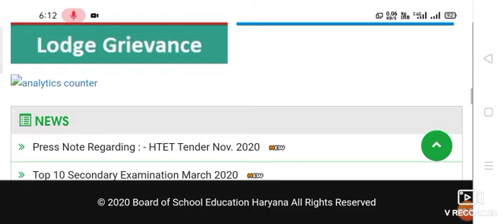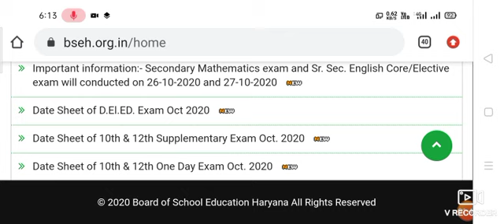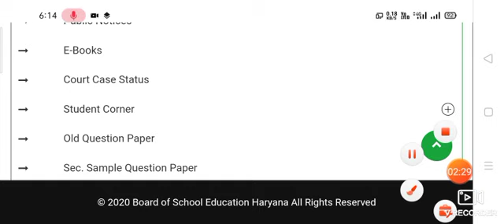Haryana Board एग्जाम सेंटर बड़ी खबर 10वी 12वी ओपन डीएलएड 2020-21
हरियाणा कॉलेज दूसरी मेरिट लिस्ट जारी
हरियाणा कॉलेज ओपन काउंसलिंग 2020 21
हरियाणा कॉलेज सेकंड मेरिट लिस्ट रिलीज
हरियाणा ऑल कॉलेज मेरिट लिस्ट रिलीज ऐडमिशन 2020 21
हरियाणा कॉलेज ऐडमिशन सेकंड मेरिट लिस्ट जारी
Haryana college 2nd merit list
 second merit list Haryana college
Haryana Higher Education Department college second merit list release
Haryana college open counselling merit list
हरियाणा कॉलेज ओपन काउंसलिंग मेरिट लिस्ट रिलीज
हरियाणा कॉलेज मेरिट लिस्ट 2020 21 रिलीज
मेरिट लिस्ट देखने के लिए लिंक पर जाएं

हरियाणा कॉलेज सेकंड मेरिट लिस्ट 2020 21 रिलीज
कॉलेज मेरिट लिस्ट नाम देखें नीचे लिंक
शिक्षा विभाग सुबह सुबह की 12 धमाकेदार खबरें HBSE CBSE HTET JBT कॉलेज तक 2020-21
BSEH
Haryana education news

HBSE स्पेशल खबरे Datesheet जारी हरियाणा बोर्ड की सभी बड़ी खबरें एक साथ HBSE UPDATE ll
HBSE स्पेशल खबरे Datesheet जारी हरियाणा बोर्ड की सभी बड़ी खबरें एक साथ HBSE UPDATE ll हरियाणा विद्यालय शिक्षा बोर्ड Reduced Syllabus Of Class 9TH And 10TH _________HBSE हरियाणा विद्यालय शिक्षा बोर्ड OCTOBER EXAM______2020 DATE SHEET OUT NOW AVAILABLE DATE SHEET Haryana College Admission Online form kaise bhare 2020। How to fill Haryana College Admission form 2020-21. haryanacollegeadmissionformkaisebhare haryanacollegeadmissiononlineform onlineadmissionharyana2020 highereducationharyana highereducationharyana2020-21 How to fill Haryana College Admission form 2020-21.Haryana college Admission 2020 online Form haryana college admission 2020-21 Haryana College B.A. Admission 2020 Online form Haryana College Admission 2020 online form date Govt College Online Admission 2020 Haryana Online college admission form 2020 Haryana Govt College admission 2020 Haryana college Admission 2020 online form last date HaryanacollegeAdmissiononlineformkaisebhare।